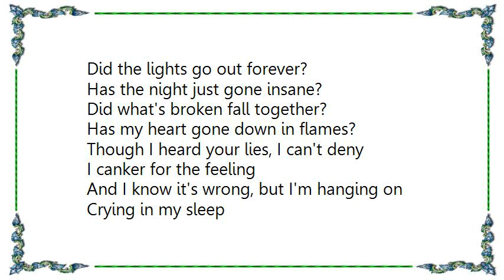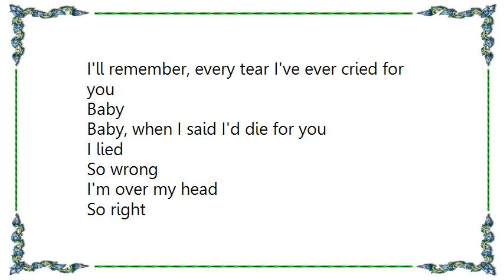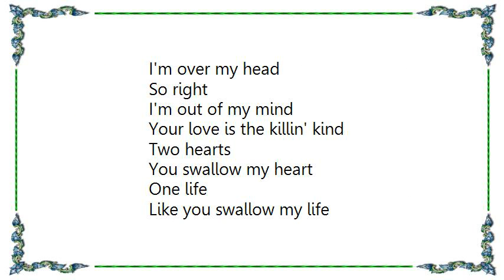Lita Ford - Killin' Kind Lyrics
[Lyrics Lita Ford - Killin' Kind]
Did the lights go out forever?
Has the night just gone insane?
Did what's broken fall together?
Has my heart gone down in flames?

Though I heard your lies, I can't deny
I canker for the feeling
And I know it's wrong, but I'm hanging on
Crying in my sleep

So wrong
I'm over my head
So right
I'm out of my mind
Your love is the killin' kind
Two hearts
You swallow my heart
One life
Like you swallow my life

If I only could remember
Why I let you in so deep
If I'd only known you better
I could have put these dreams to sleep

Well, you haunt me now, you wear me down
Get me where I'm weak
Yeah, you twist the knife
Your sacrifice

I know
I know if the end of the world falls in your arms
I'll remember, every tear I've ever cried for you
Baby
Baby, when I said I'd die for you
I lied

So wrong
So right
Two hearts
One life
Your love is the killin' kind, yeah

So wrong
So right
Your love
Two hearts
One life
Your love
So wrong
So right
Your love
Is the killin' kind